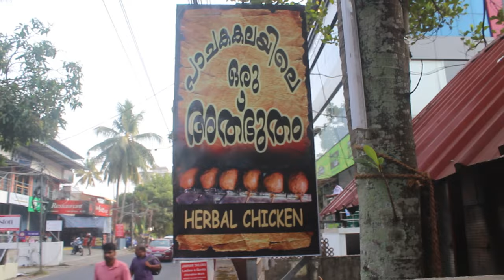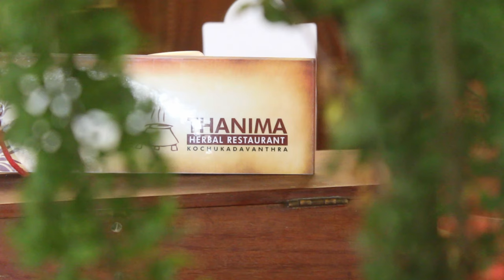Kochi's First Herbal Restaurant - Thanima | Vlog 15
Thanima Restaurant currently situated at Kadavanthra, K.P. Vallon Road is Kochi's first herbal restaurant. The most special dish of this restaurant is 'Herbal Chicken' i.e. chicken cooked with a variety of herbal masalas.
Mr. Nazeer and and his younger brother started the restaurant in December 2019 with a aim to provide customers delicious tasty food cooked more with natural ingredients.
Watch video to know more about the restaurant.